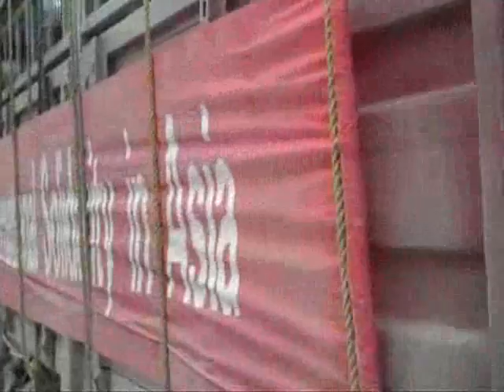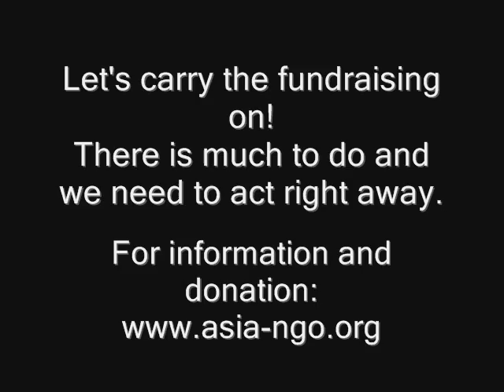Earthquake Emergency. Second Distribution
The second aid convoy has arrived and the supplies have been distributed to the Third Yushu county primary school.